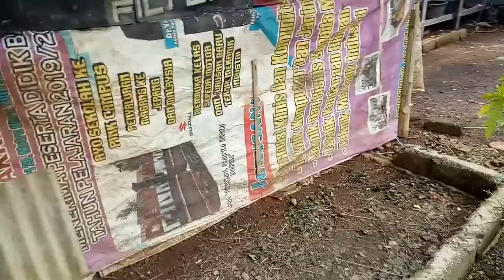Tips dan cara bagaimana ikan kita cepat besar dan cepat cair